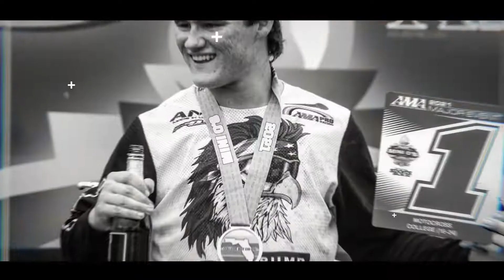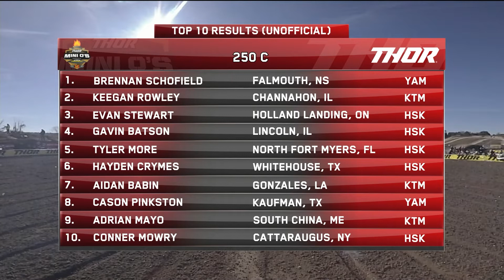2021 Mini O's 250 C MX